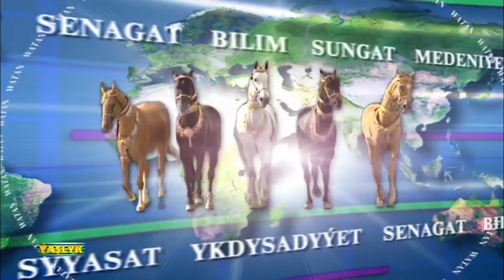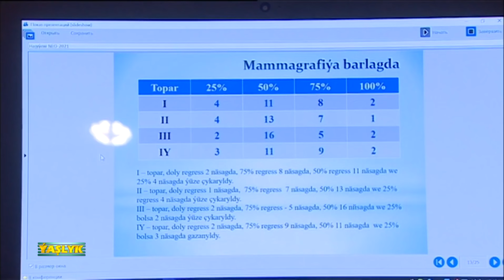Watan Habarlary 23.09.2021